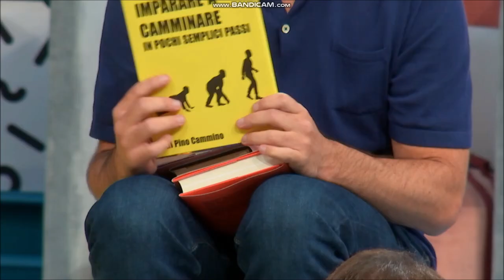LOL 2, i libri di Maccio Capatonda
"LOL 2 - Chi ride è fuori" ep 5